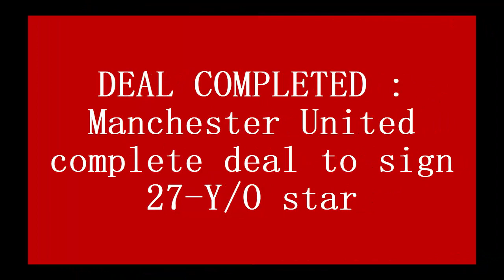DEAL COMPLETED : Manchester United complete deal to sign 27 Y/O star